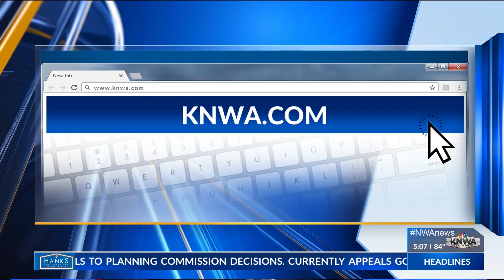John L Colbert's legacy at Fayetteville Public Schools